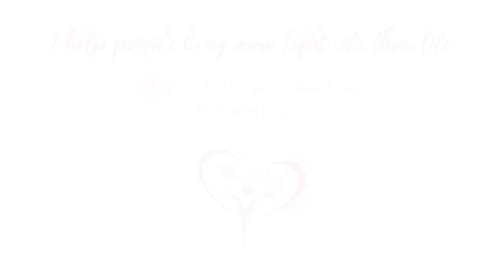Heal the World - Say YES to Love, NO to Fear!